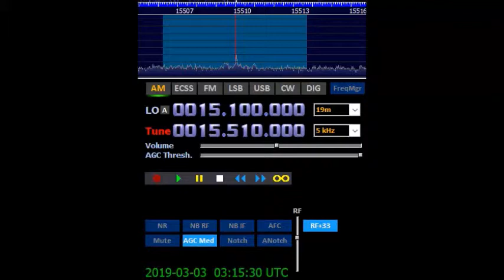Madagascar MWV KNLS 2019/03/03 0315UTC/1215JST in Tokyo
15510kHz/41
2019/3/3  0315UTC/1215JST
RX: RTL-SDR.COM/V3 + SC-HFCONV-100 + HDSDR2.80beta11
ANT: Diamond D-303